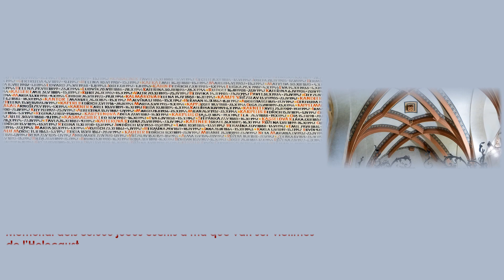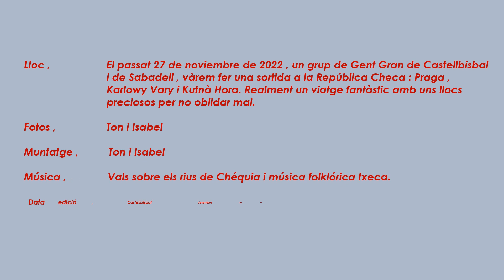La Gent Gran de Castellbisbal a Praga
Viatge de la Gent Gran a Castellbisbal a Praga